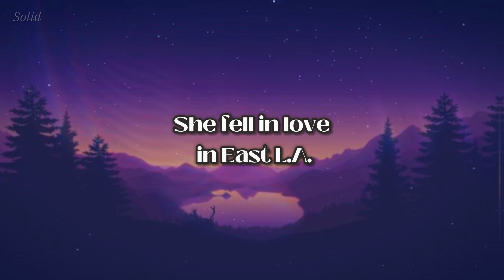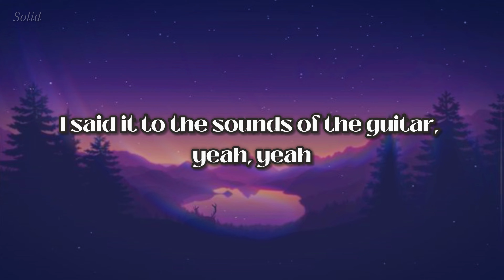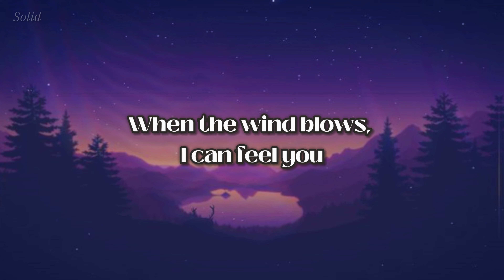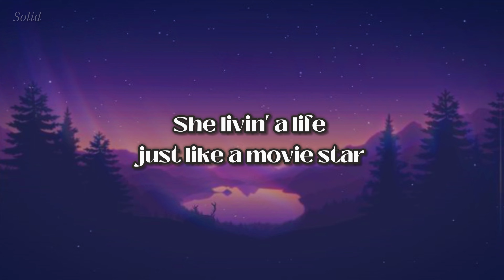🎵Santana - Maria Maria (sped up + lyrics) 🎵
Maria Maria - (sped up + lyrics)🎵